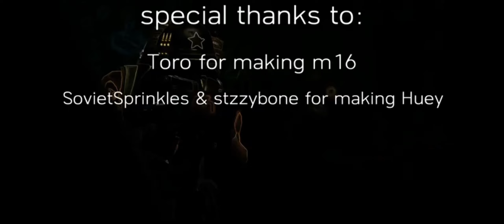Diamond Eyes but added to 1UP Production's Vietnam War Trailer